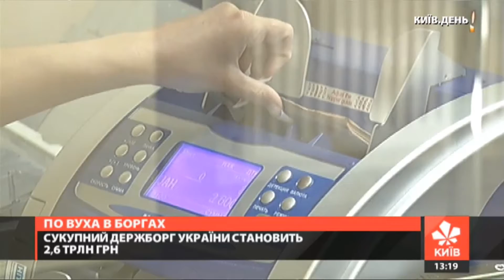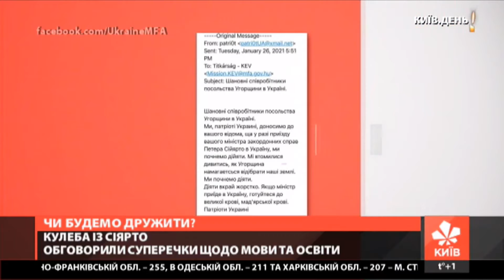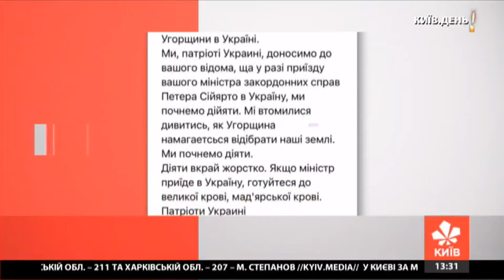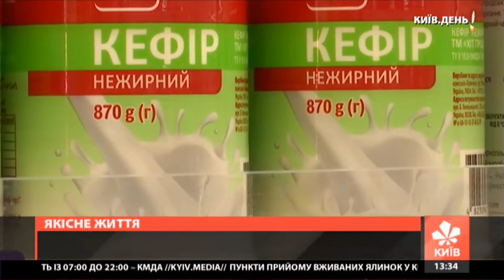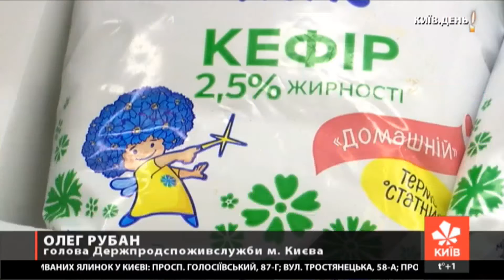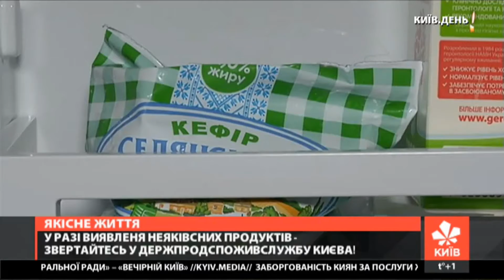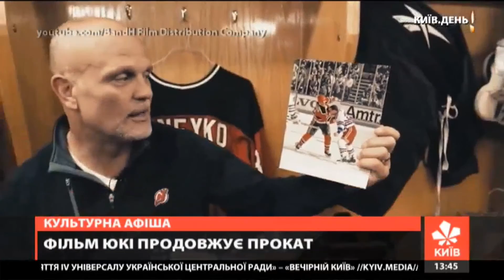Київ.NewsRoom 13.00 випуск за 27 січня 2021